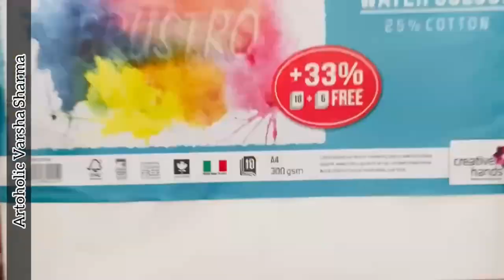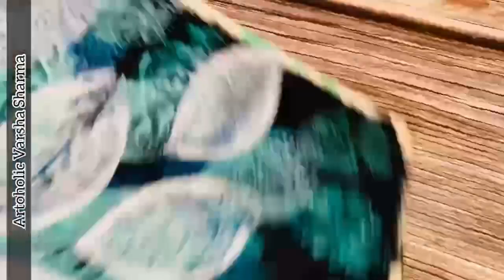Acrylic Painting With Leaf | Simple Leaf Printing Technique | Leaves painting Tutorial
This is simple step by step Acrylic painting with leaf tutorial. How to paint leaves, leaf printed piece of art, leaf print, how to do leaf printing, some leaf printing technique, leaf printing, leaf printing butterfly, DIY leaf printing, how to paint with leaf, painting DIY learn leaf painting for kids.  This ios simple acrylic painting and also a painting tutorial for beginners.